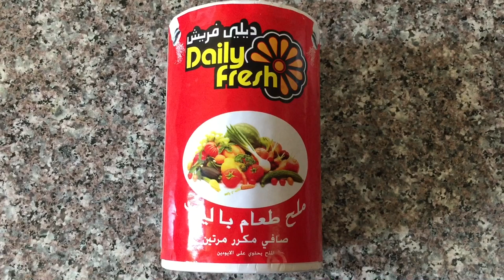##How to makeThrissur style kolli upperi## തൃശ്ശൂർ സ്റ്റൈൽ കൊള്ളി ഉപ്പേരി ## kappa mezhukupuratti#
Hi, Today we will make tapioca stir fry

Topioca                1/2kg
Garlic                     5 numbers
Small onion           4 numbers
Curry leafs
Oil